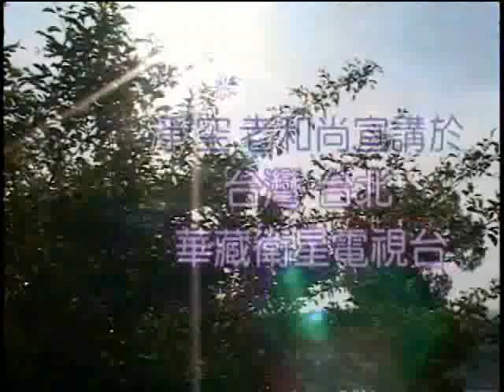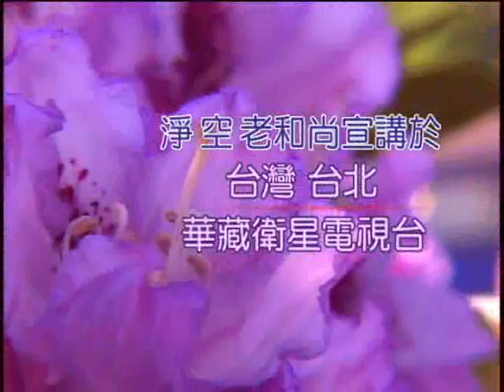智慧篇 全1集